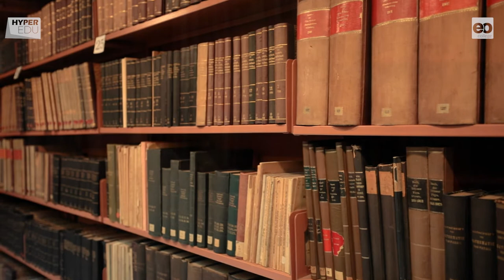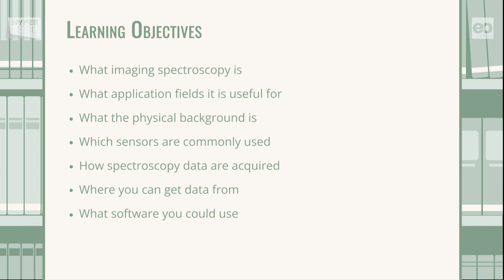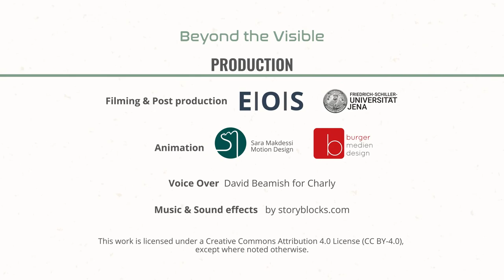Basic -01: Beyond the Visible - Welcome!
‘Beyond the Visible – Introduction to Hyperspectral Remote Sensing‘ is the first Massive Open Online Course (MOOC) on Hyperspectral Remote Sensing presented by HYPERedu and EO-College

OPEN FROM 24 NOVEMBER 2021, 08:00 am GMT

The course teaches the principles of imaging spectroscopy, sensor technologies and data acquisition techniques, hyperspectral data processing approaches and data sources and provides expert-guided hands-on training.

The course was developed by GFZ Potsdam as part of the HYPERedu initiative with support from experts at various partner institutions. The development was funded within the EnMAP science program under the German Space Agency at DLR with resources from the German Federal Ministry of Economic Affairs and Energy.